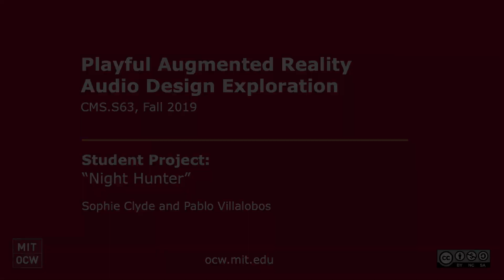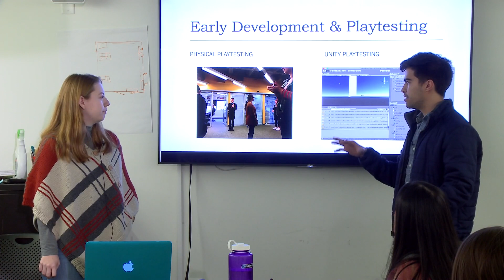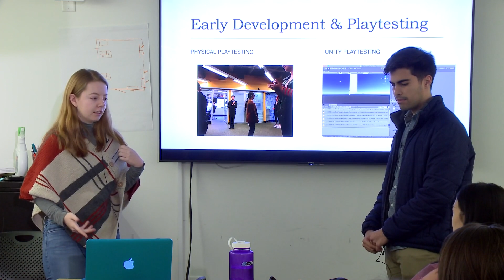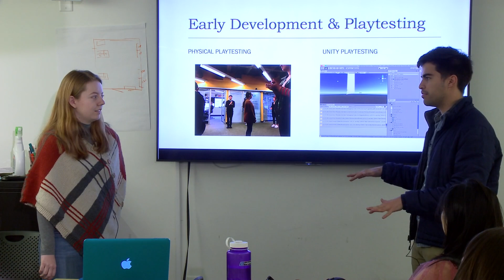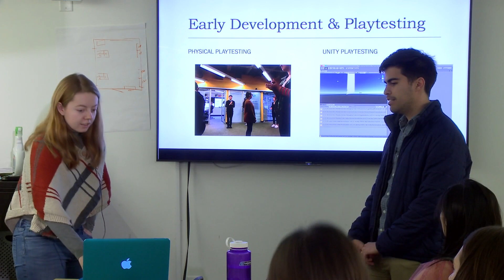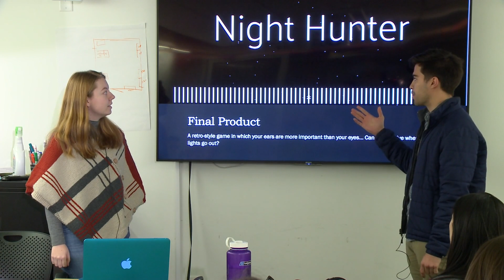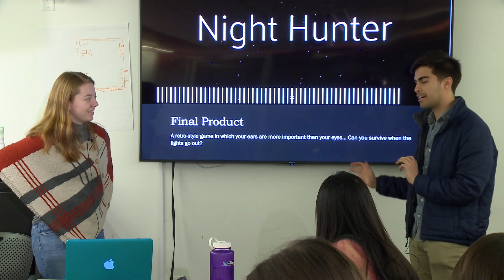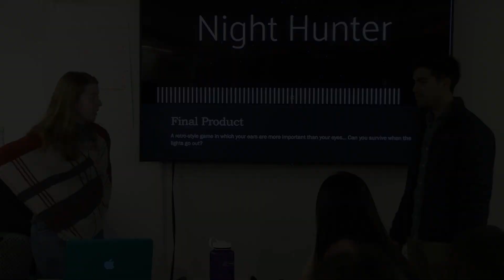Student Project: 'Night Hunter'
MIT CMS.S63 Playful Augmented Reality Audio Design Exploration, Fall 2019
Instructor: Sophie Clyde and Pablo Villalobos

Two students give a brief introduction to their augmented reality game prototype that combines audio and visual clues.